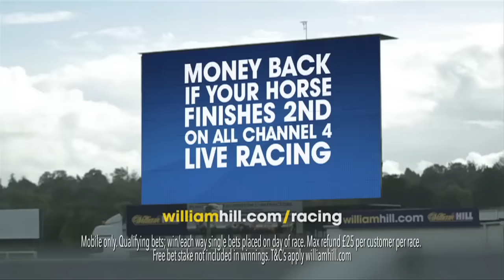Christmas for Coneygree